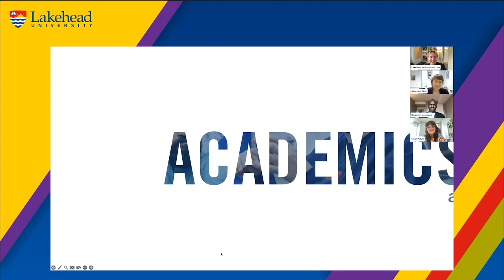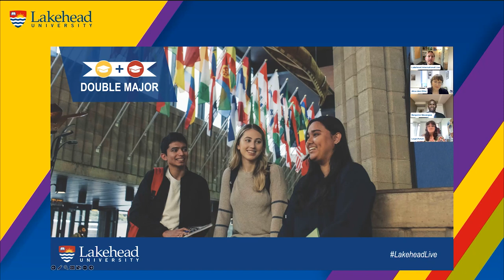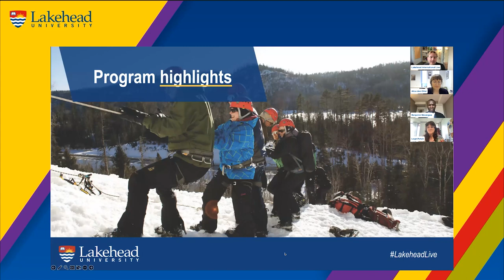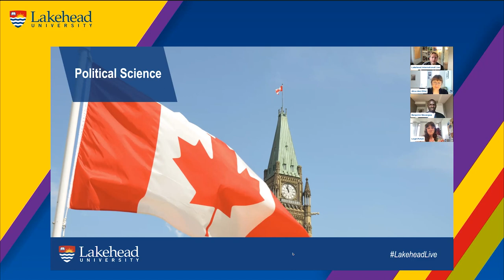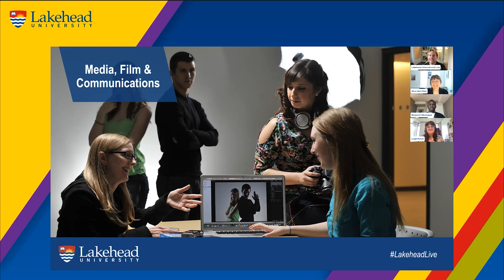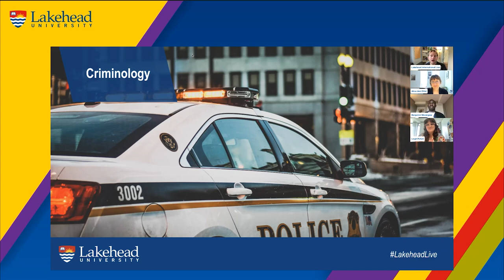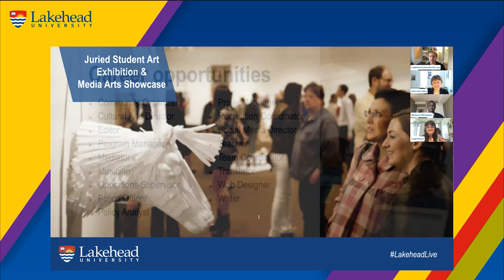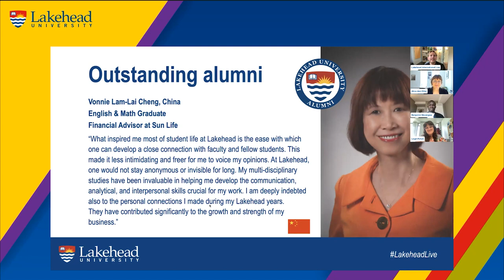Social Sciences and Humanties at Lakehead University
Join the next generation of global citizens in one of our engaging Social Sciences and Humanities programs at the undergraduate or graduate levels. You will thrive in our dynamic and vibrant learning environment, with small class sizes and award-winning faculty who know your name. Lakehead is in Canada's top 10 primarily undergraduate universities for Social Sciences and Humanities Research, and offers you the opportunity to gain experiences that combine academic studies with community-based and hands-on learning through a social justice lens. During the live webinar, you will learn about programs, experiential learning opportunities, career outcomes, alumni stories and hear from our special guests from the Faculty of Social Sciences & Humanities.